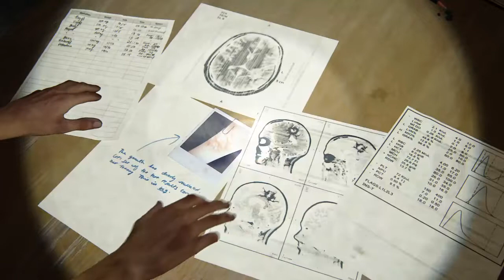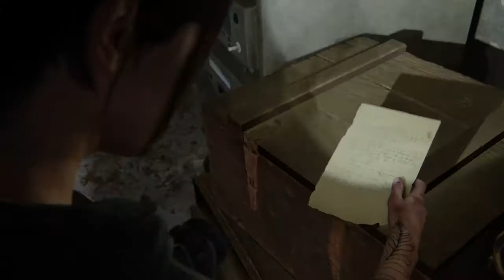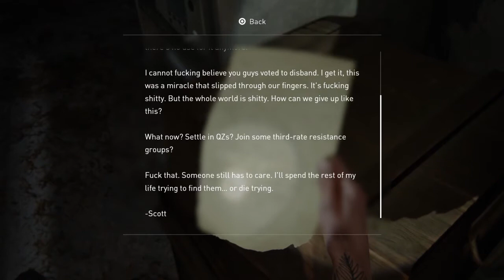The Last of Us Part II- Joel tells Ellie the truth